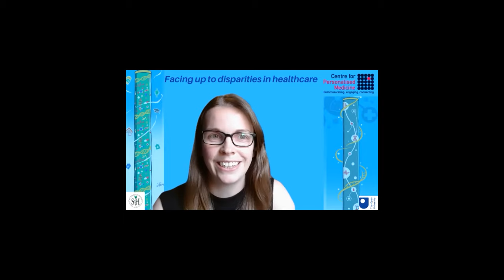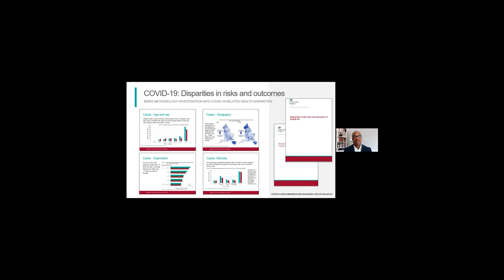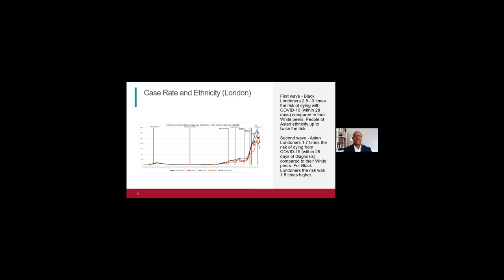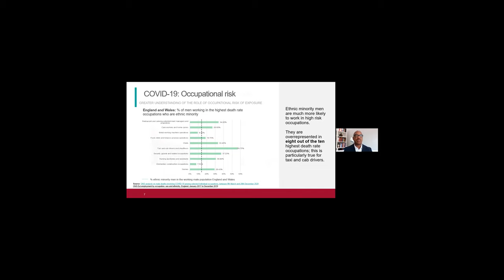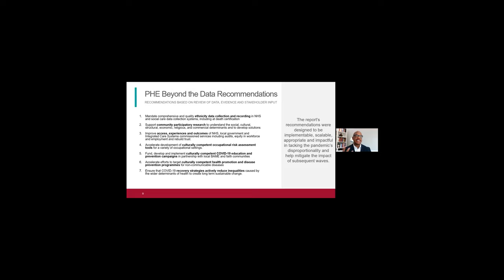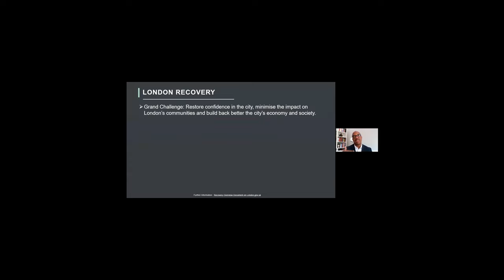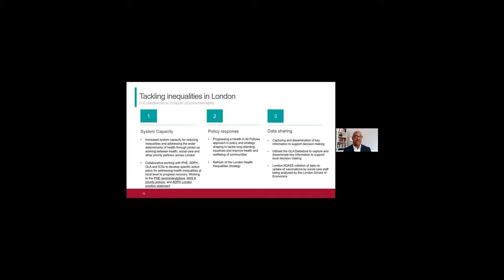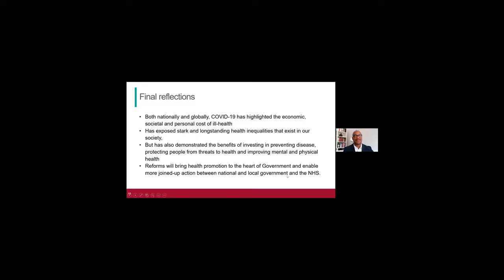Session 1:The unequal impact of COVID-19 on local and global populations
In the first part of Session 1, we begin to explore the unequal impact of COVID-19 on local and global populations. The session chair is CPM Junior Research Fellow Nicky Whiffin.

Kevin Fenton - COVID-19, Health inequalities and recovery in London

Kevin has worked in a variety of public health roles across
government and academia in the UK and internationally. He
became London’s PHE Regional Director of Public Health
and NHS in April 2020. He is the statutory public health
advisor to the Mayor of London. He provides leadership
across London for health, prevention of ill health, health
protection and reduction of health inequalities.
In November of 2020, Kevin was named by Powerlist as the
second most influential black person in Britain for his work
leading the fight against coronavirus and his public health
leadership on tackling inequalities. In Spring 2020, he
oversaw the national PHE review of disparities in risks and
outcomes of COVID-19 which included an epidemiological
investigation, rapid review of the published literature, and
an extensive stakeholder engagement with BAME
communities, professionals, faith and system leaders. The
review led to seven key recommendations which have
shaped a more equitable COVID-19 pandemic response,
nationally and locally.